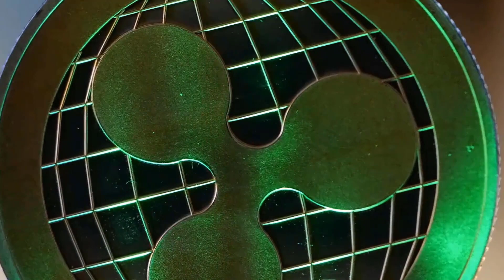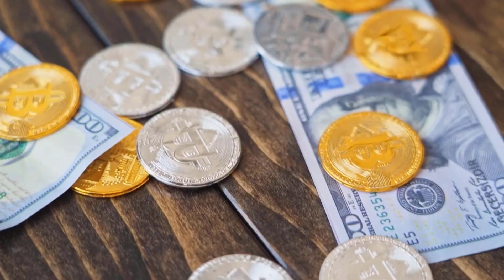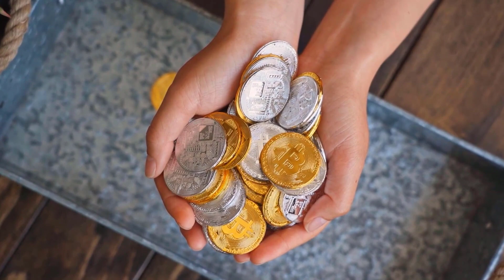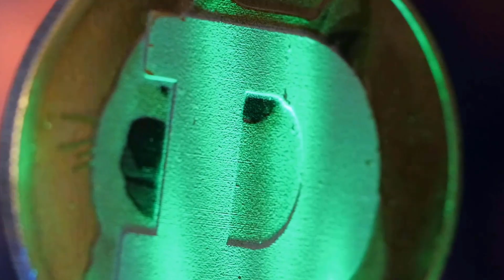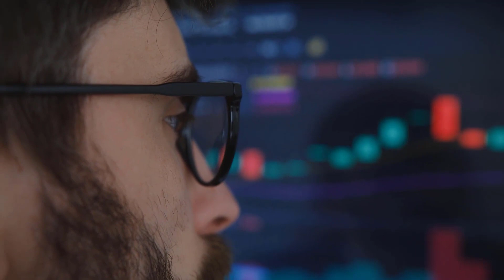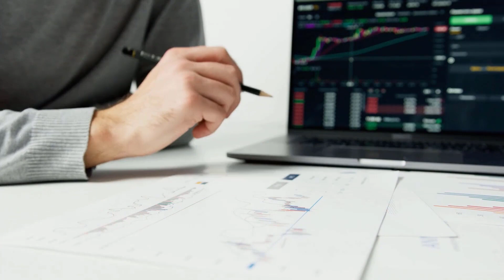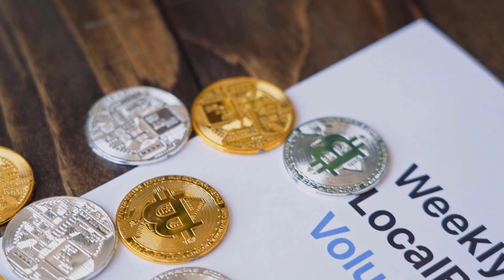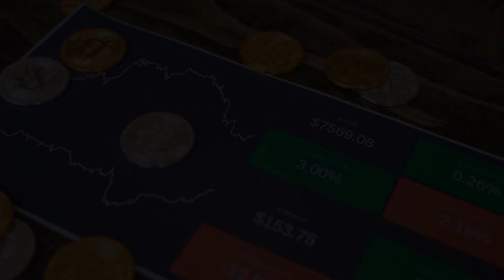AAVE PRICE WILL X7000 HERE'S WHEN?? - AAVE REALISTIC PRICE PREDICTIONS FOR 2024